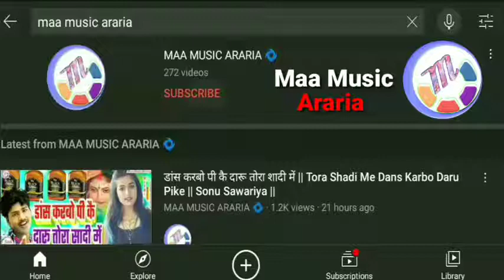बिद्या के देवी हइ बिना वाली || Vidhya Ke Devi Hai Bina Wali || Sarswpati Puja Sapeshal Song